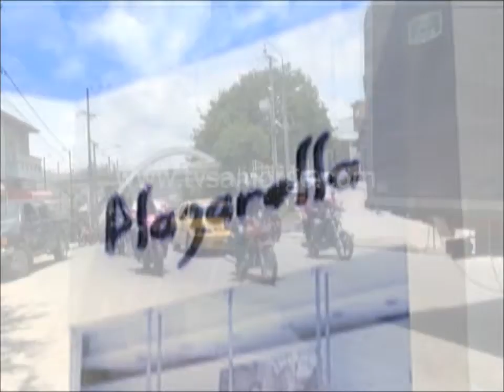ASÍ NO ES